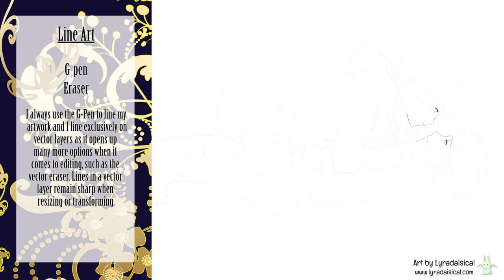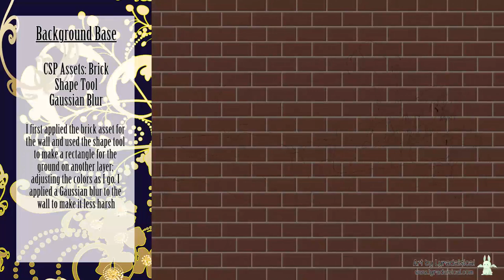Panacea Chapter Four [Art Process]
I happened to record the process of this particular piece and I didn't want to stick it in the actual audiofic itself simply because I wanted to stay consistent with formatting. I decided to lay out the general steps I took when making this for those who are interested in my art process.

Equipment & Apps:
OBS Studio
Please do not copy, edit, or republish my content onto this or any other site. If you would like to share, please use YouTube’s handy share function and share the link instead. Any requests to use my content in a derivative work will be denied. Any cases of infringement found will be reported without warning.